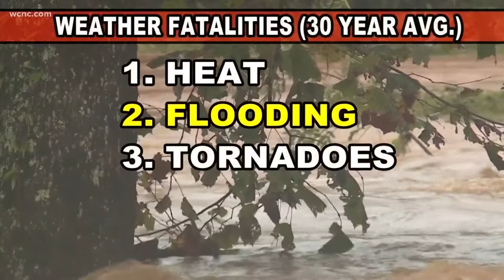The impacts of flooding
Flood waters are the second leading cause of weather deaths in the United States. Rising water can quickly overtake homes and vehicles. Officials recommend evacuations to avoid deadly floods and storm surges.